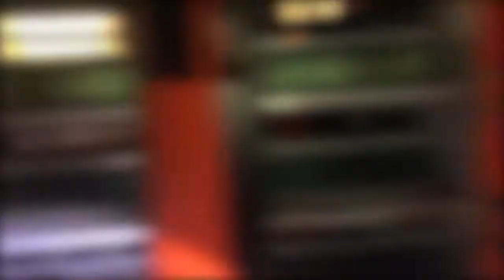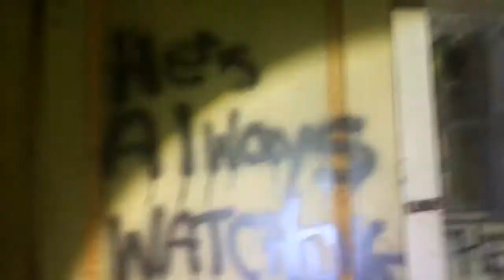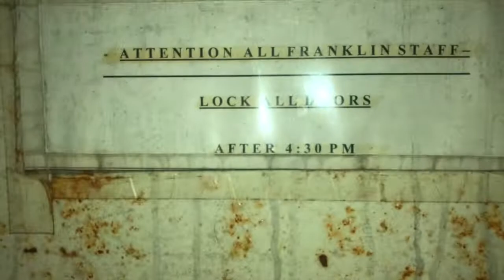Everything Was Just LEFT BEHIND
*2021 UPDATE* We've stopped visiting this place completely because we're seeing an incredibly disconcerting trend occurring within this location in the last 2 years. Just doesn't feel good to go back here, but witnessing it and learning from it were eye-opening.

We met a duo of rad explorers inside this massive location and they showed us the way to this former asylum building through the tunnels! Join us as on this adventure as we walk through the asylum looking at a ton of burnt old belongings.